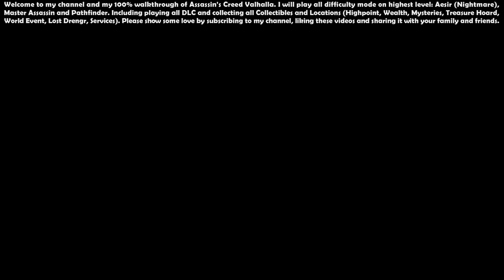Assassin’s Creed Valhalla (Aesir - Master Assassin) - 100% Walkthrough #50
00:00 - Start

00:55 - Ullr's Hunter Set, Antler Bow, Fenrir's Bite (Ullr's Hunter Pack)

01:38 - White Fang, Puffy (Ullr's Hunter Pack)

02:05 - Ullr's Hunter Tattoo Set

02:49 - Ullr's Hunter Ship Pack

03:48 - The Abbot's Gambit (Quest)

12:14 - Sherwood Hideout (Location) - [England] 132/235

13:00 - Mentor's Mask (Wealth - Gear) - [England] 128/237

14:19 - The Good Men of Sherwood (Mysteries - World Event) - [England] 116/190

16:35 - A Cordial Invitation (Mysteries - World Event) - [England] 117/190

19:25 - Minninglow (Location) - [England] 133/235

19:43 - Seer Scheme Tailpiece (Treasure Hoard)

22:02 - Tungsten Ingot (Wealth) - [England] 129/237

22:10 - Cursed Symbol (Artifacts) - [England] 93/157

23:07 - Sherwood Forest (Location) - [England] 134/235

23:48 - Tip of the Spear (Location) - [England] 135/235

23:55 - Ulkerthorpe Fort (Location) - [England] 136/235

25:54 - Kick of Tyr (Wealth - Ability) - [England] 130/237

28:10 - Tungsten Ingot (Wealth) - [England] 131/237

28:59 - Thynghowe (Location) - [England] 137/235, Skegjold Frenzy-Seeker (Mysteries - Lost Drengr) - [England] 118/190

34:35 - Berserker's House (Location) - [England] 138/235

35:37 - Tungsten Ingot (Wealth) - [England] 132/237

36:17 - Fly Agaric (Mysteries) - [England] 119/190

38:02 - Eorthburg Hlaw (Mysteries - Standing Stones) - [England] 120/190

40:27 - Stoneburgh (Location) - [England] 139/235

41:04 - Tungsten Ingot (Wealth) - [England] 133/237

41:59 - Stoneman (Mysteries - World Event) - [England] 121/190

44:08 - Cursed Symbol (Artifacts) - [England] 94/157

46:12 - Kinder Downfall (Mysteries - Cairn) - [England] 122/190

47:39 - The Myth in the Mountains (Mysteries - World Event) - [England] 123/190